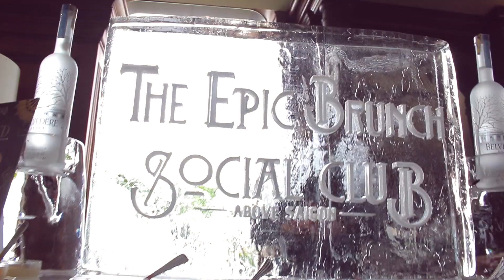Hotel des Arts Saigon - The Epic Brunch